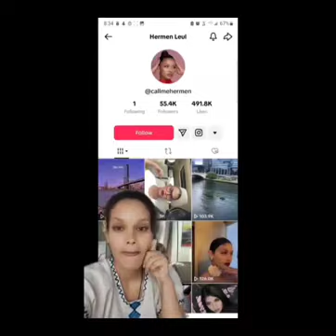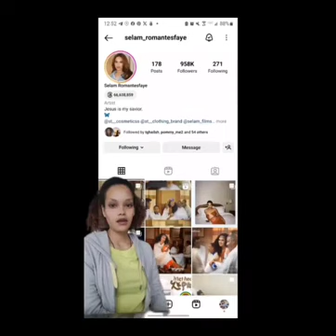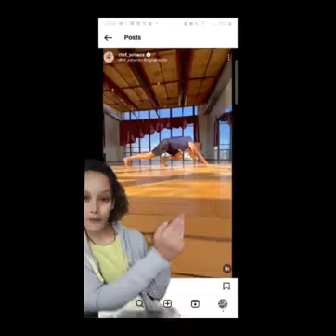🔴Ethiopia:ጉድ 🤔 ባል መቀማማት ተጀመረ /ሰላም ተስፋዬ እና ሄርመን